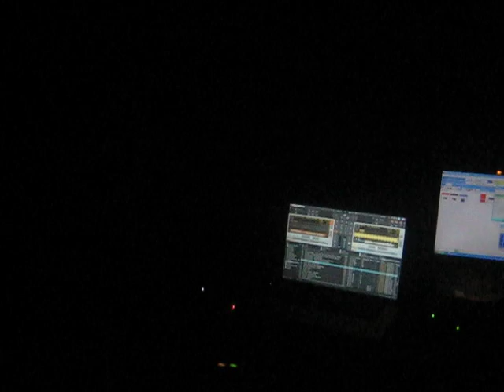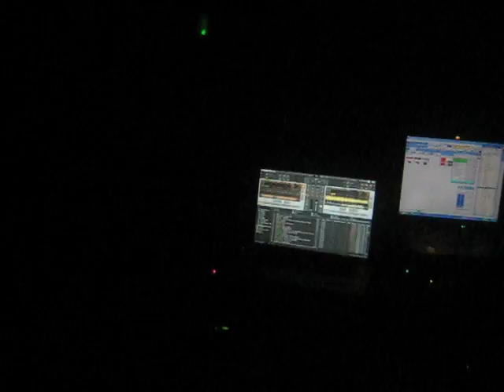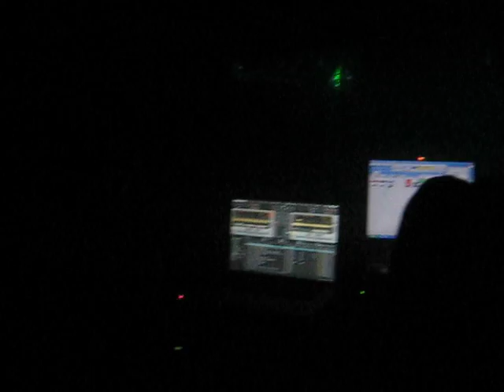2009.5.1 VISION GW special @ ZING(osaka) guest Dj Shingo(Agora Rhythm) - 3 -